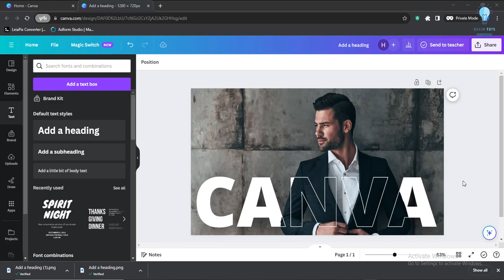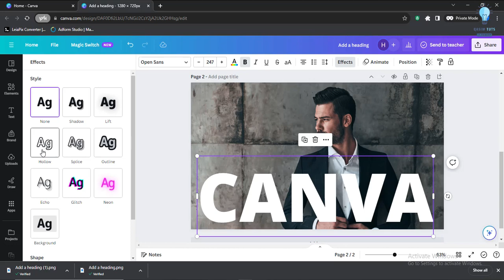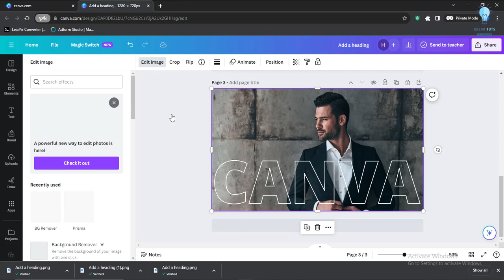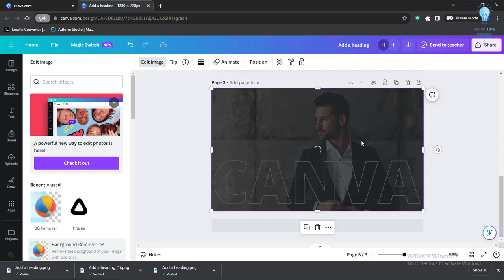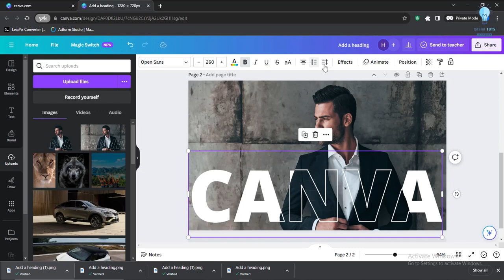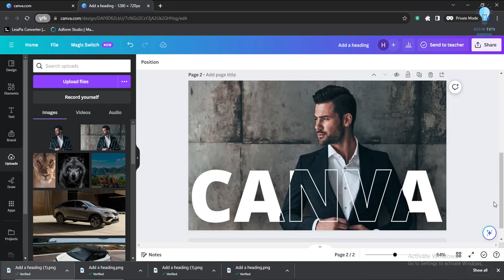Transparent Text Effect In Canva | Tutorial In Hindi | Learn Graphic Design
Hello Everyone..!!
Welcome To Qasim TuTs ..!!
In Todays Video We Will Learn How to Create Transparent text effect in Canva..
This is a complete step by step latest canva course ... If you're intrested to learn graphic design for beginners can canva tutorials..!! you come to the right place. Here we are helping students to learn computer courses free of cost.